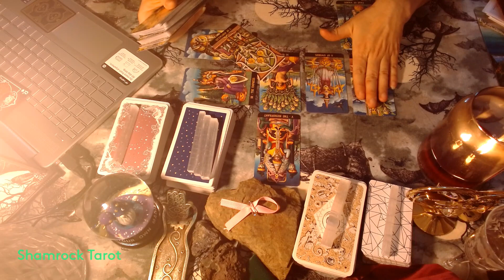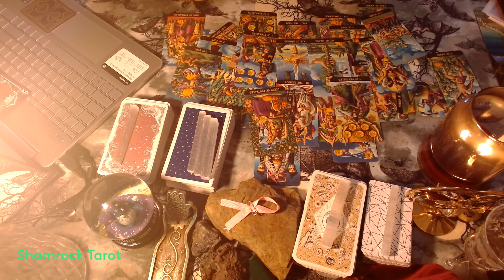Capricorn "The Past or Yourself" Shamrock Tarot